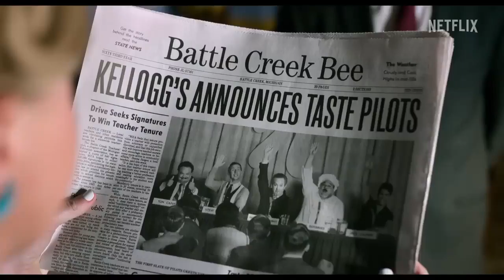UNFROSTED |Official Trailer (2024)| Melissa McCarthy, Jerry Seinfeld |Latest Movie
UNFROSTED Trailer (2024) Latest Movie and Starring  Melissa McCarthy, Jerry Seinfeld, Hugh Grant, Amy Schumer, Kelloggs.
Michigan, 1963. Kellogg's and Post, sworn cereal rivals, race to create a pastry that will change the face of breakfast. A tale of ambition, betrayal, sugar, and menacing milkmen, Unfrosted stars Jerry Seinfeld in his directorial debut.
Starring: Melissa McCarthy, James Marsden, Hugh Grant, Jim Gaffigan, Jerry Seinfeld, Christian Slater
Director: Jerry Seinfeld

 In 1963, Kellogg's and Post, sworn cereal rivals, race to create a pastry that will change the face of breakfast forever.
A wildly imaginative tale of ambition, betrayal, and menacing milkmen – sweetened with artificial ingredients .UNFROSTED latest movie Starring JerrySeinfeld in his directorial film debut. It features a supporting cast of comedy greats including MelissaMcCarthy, Jim Gaffigan, Hugh Grant, Amy Schumer, Max Greenfield, Christian Slater, Sarah Cooper, Bill Burr, and many more.